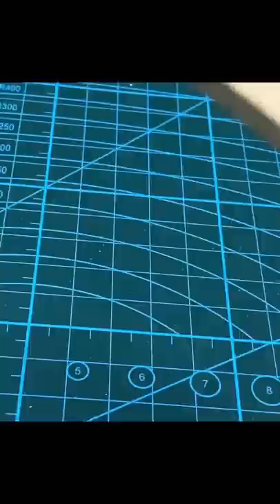DIY Box to Store Your Valuables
Save your valuables! In this video, you'll find step-by-step instructions on how to make a safety box from ordinary things.